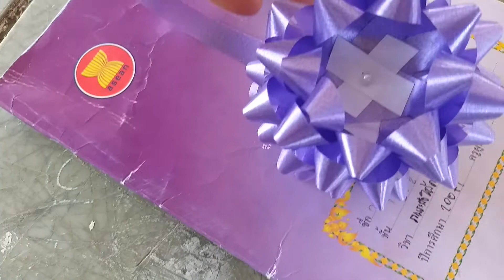ดอกริบบิ้น พวกเราทำเองนะคะ @ โรงเรียนบ้านนาแพง..